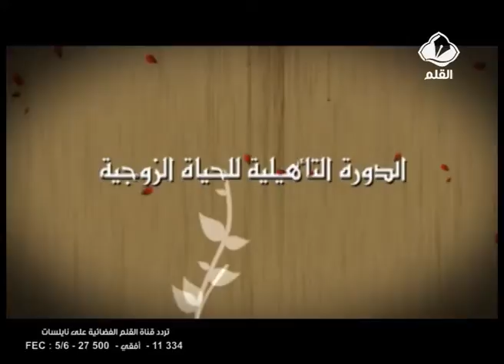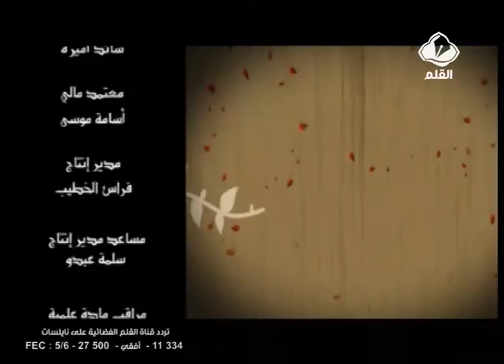الدورة التأهيلية للحياة الزوجية الحلقة 10